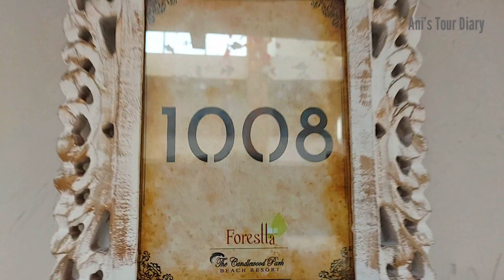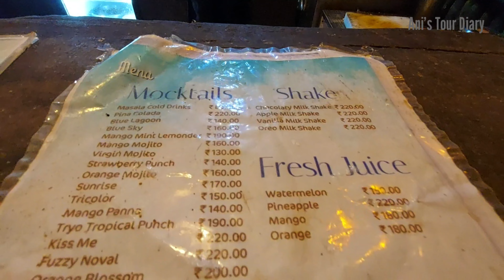Candlewood Park Beach Resort, Mandarmani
Candlewood Park Beach Resort মন্দার মনির অন্যতম সেরা রিসোর্ট। নবনির্মিত Forestta building দুর্দান্ত। Room গুলোর Interior, hotel building এর সাজসজ্জা, Restaurant এর সুস্বাদু খাবার এক কথায় অনবদ্য। Resort এর সামনেই সমুদ্রের হাতছানি উপেক্ষা করা খুবই কঠিন।